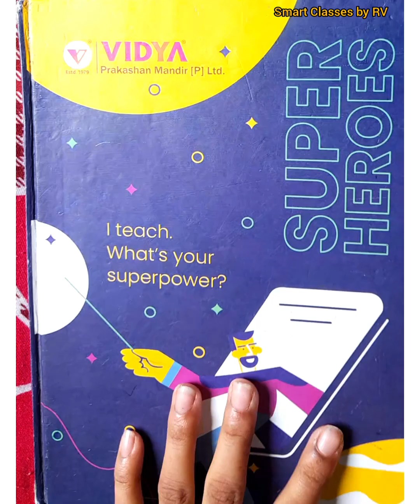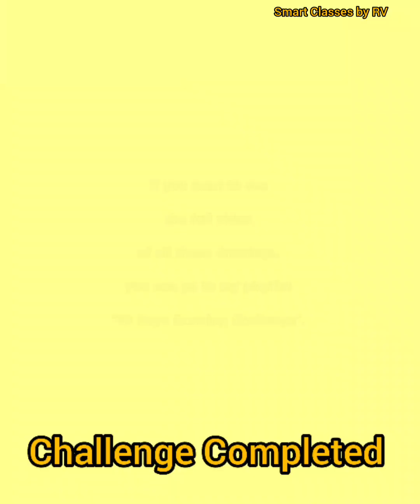All 30 Drawings of 30 days Drawing Challenge, Challenge Completed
all Drawing
smart Classes by RV
#30 Drawing
Drawing Challenge